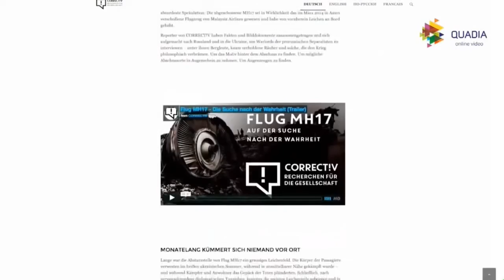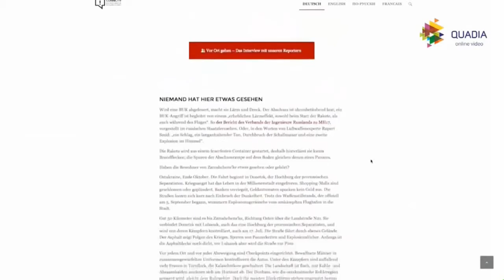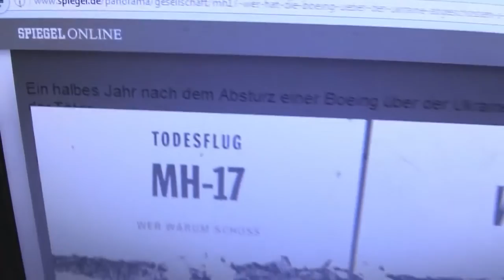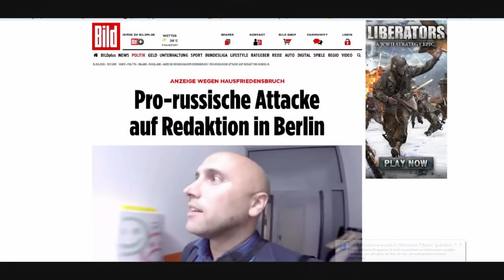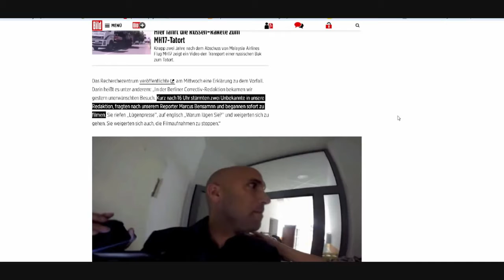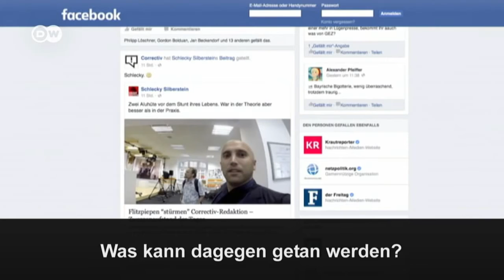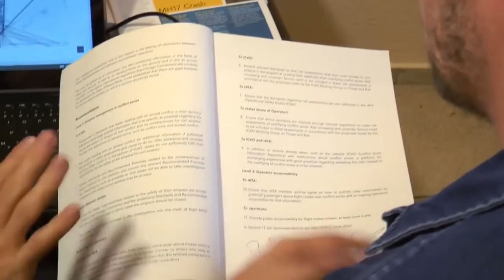LÜGENPRESSE?!? MH17 - Die Billy Six Story _kompletter Film: LINK in der Beschreibung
Wer sich hat von den etablierten Medien täuschen lassen, was den Abschuss der MH-17 betrifft und meint, es wurde sauber von ehrlichen, gewissenhaften Journalisten recherchiert, der sollte sich im Gegenzug auf jeden Fall diese Dokumentation darüber einmal ansehen.

HIER ist nur der Anfang der Doku, als Empfehlung:
-- DIE KOMPLETTE DOKUMENTATION:
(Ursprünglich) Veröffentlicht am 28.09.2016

Der unabhängige Journalist Billy Six (deren Kanal unter selbigen Namen zu finden und zu empfehlen ist) hat mal zu diesen "Recherchen, recherchiert" und ist dem ganzen selbst einmal auf den Grund gegangen.

Ich bin der Meinung, er (Billy Six) ist wohl eher derjenige, der tatsächlich einen Preis für seine Arbeit verdient hat, denn was er damit aufgedeckt hat, ist ganicht mal so ohne..

Präsentiert wurde die Dokumentation von NuoViso.TV
mit folgender Beschreibung:

Nachdem am 17. Juli 2014 eine Boeing mit 298 Passagieren an Bord gewaltsam zum Absturz gebracht wurde, herrscht weltweit Uneinigkeit darüber, wer für den Abschuss verantwortlich ist. Das Recherchenetzwerk „correct!v“ schickte Marcus Bensmann ins Kriegsgebiet, um die Täter zu finden. In seiner Webreportage präsentierte er seine Rechercheergebnisse mit anonymiserten Augenzeugen in einem Comic. Sein Fazit: Eine
BUK-Rakete, abgefeuert vom russischen Militär aus Seperatistengebiet holte die Boeing vom Himmel.

Der investigative Journalist Billy Six recherchierte selbst vor Ort
in der Ukraine und befragte über 120 Augenzeugen und Militärangehörige. Er kommt zu einem anderen Schluss als das Recherchenetzwerk “correct!v”. Den Grimme online Preis für Marcus Bensmann hält Billy Six für völlig ungerechtfertigt, denn er selbst sprach mit den Quellen aus der Webreportage von correct!v und stellte fest, dass viele Aussagen zurechtgebogen, sinnentstellt und ins Gegenteil verkehrt wurden.

Aber auch den forensischen Abschlussbericht des Dutch Safety Bord kritisiert Billy Six auf das Schärfste. Den 3,2 Kilogramm schweren Abschlussbericht hat er bis ins letzte Detail studiert und eine Menge Ungereimtheiten festgestellt. Von vornherein seien die Ermittlungen nicht ergebnisoffen gewesen.